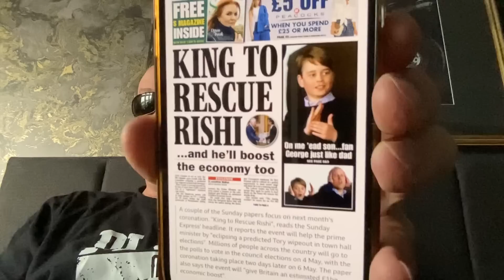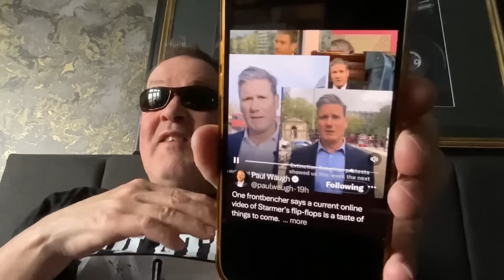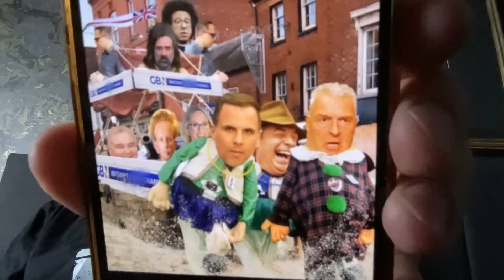Crème Egg Sunday 😎